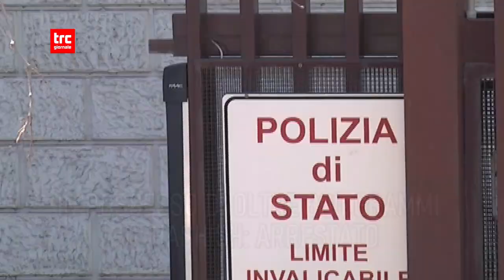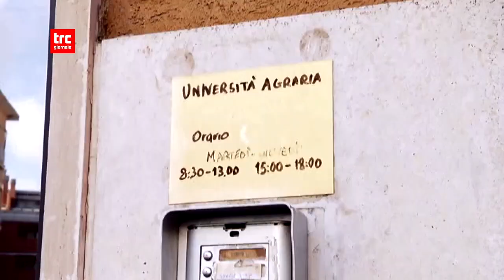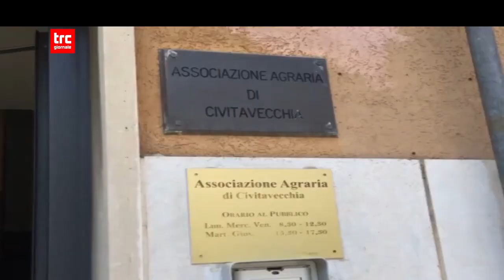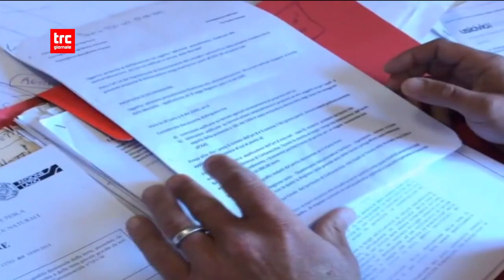TG DEL GIORNO 3 NOVEMBRE 2022